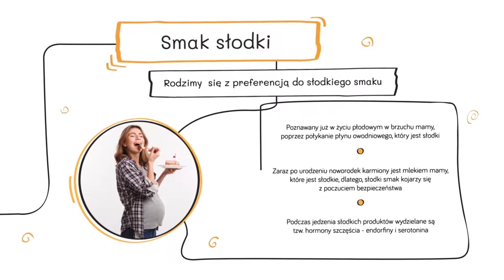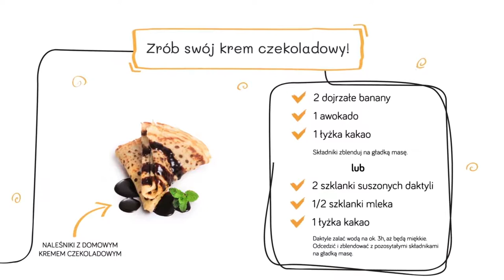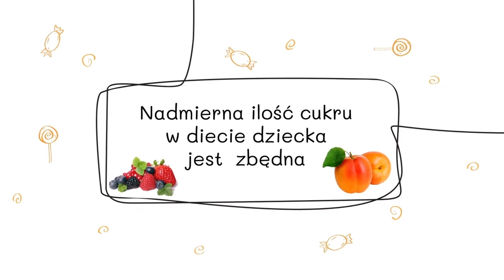Jak ograniczyć cukier w diecie dziecka?